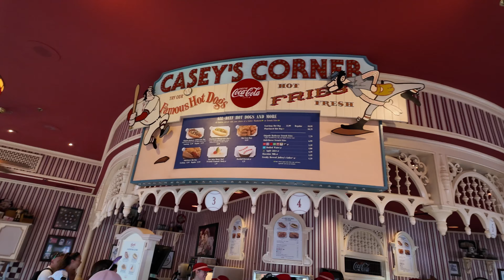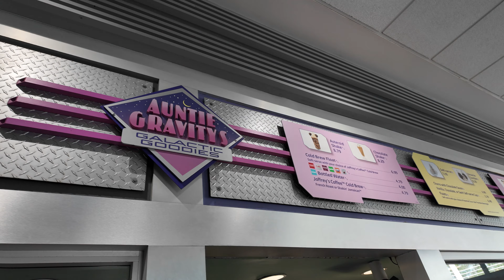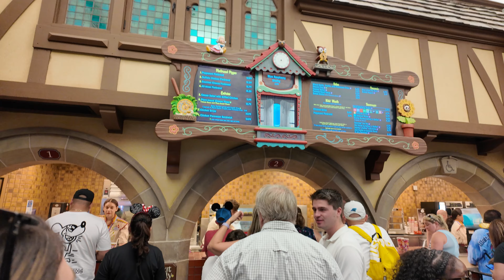Magic Kingdom | Disney World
Join us as we spend a day exploring Disney's Magic Kingdom! We try some delicious food and ride some legendary rides!

00:00 Intro
00:43 Casey’s Corner
01:40 Auntie Gravity’s and People Mover
02:55 Big Thunder Mountain Railroad
03:52 Pirates! & Dole Whip
05:08 Pinocchio’s Village Restaurant
05:44 Haunted Mansion
06:42 Spring Rolls
07:39 TRON